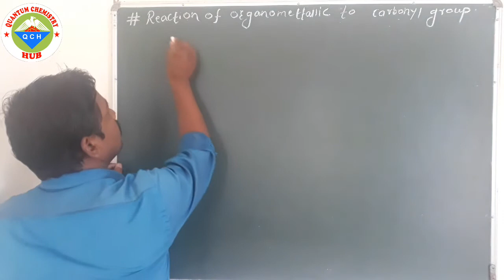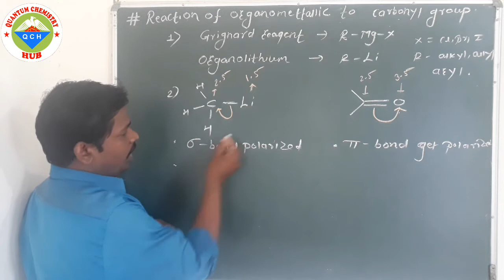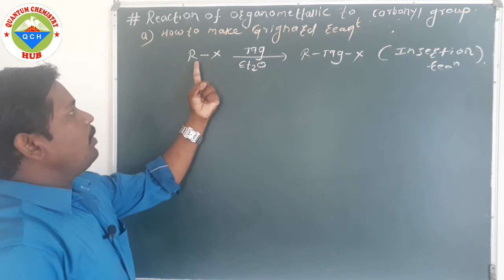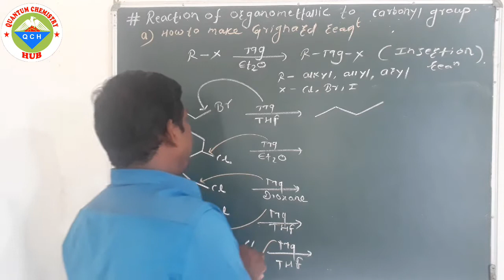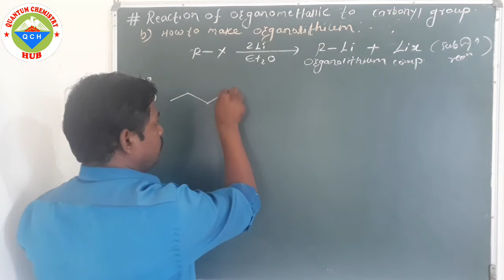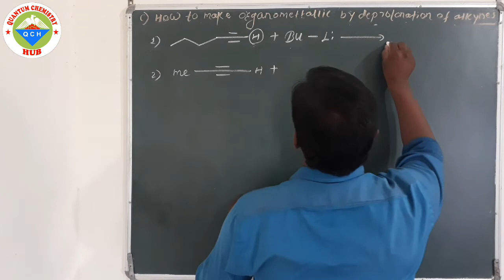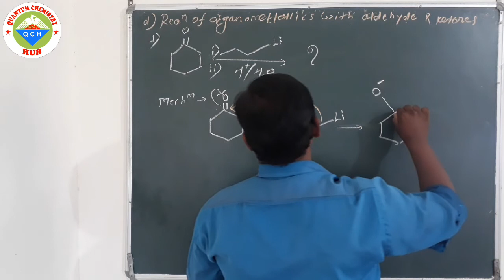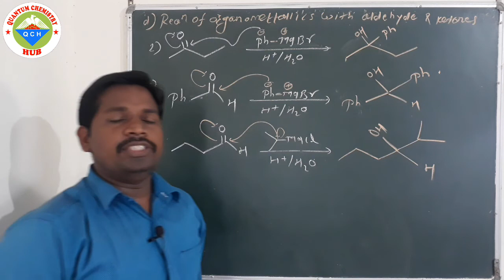Reaction of organomettalics with carbonyl groups